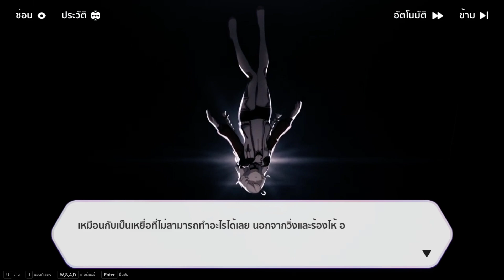Honkai impact 3 EP:19 "จันทราเดียวดาย"โลกในแบบที่ต้องการ